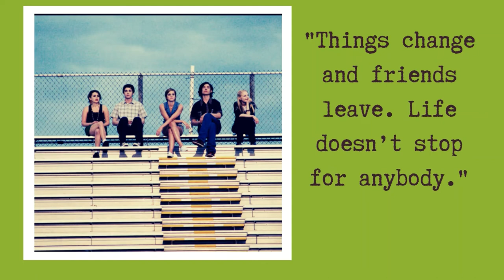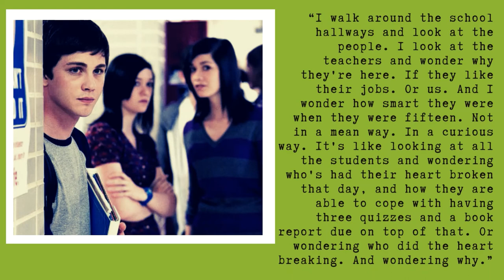10 Quotes from The Perks of Being a Wallflower by Stephen Chbosky